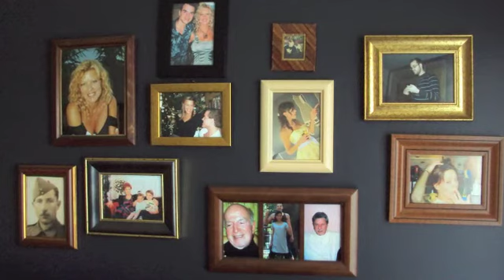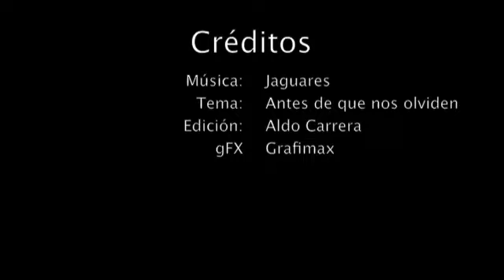Canada Verano 2010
Slideshow animado de las experiencias de este verano 2010 en Canada.